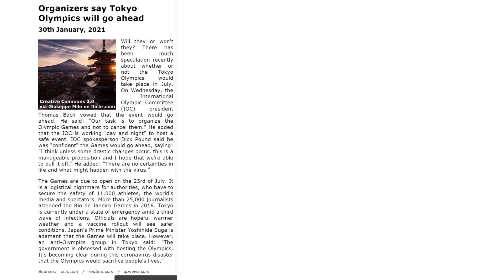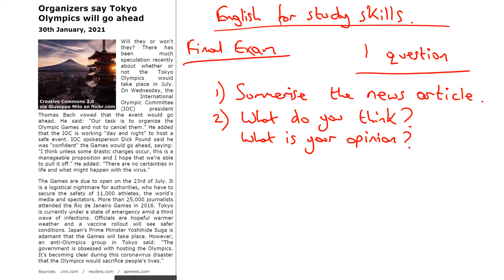Exam Prep English for Study Skills